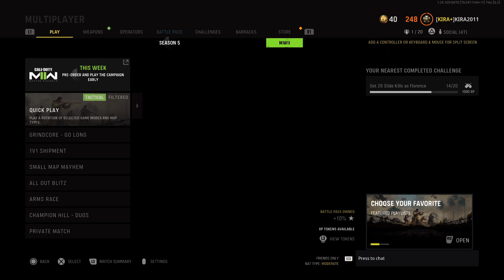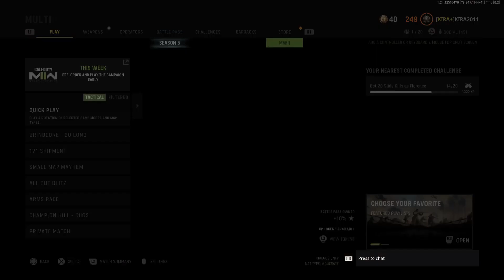Call of Duty : Vanguard :Check In Before MW2 Launch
Call of Duty : Vanguard :Check In Before MW2 Launch -- Watch live